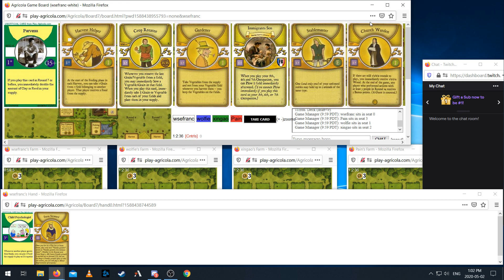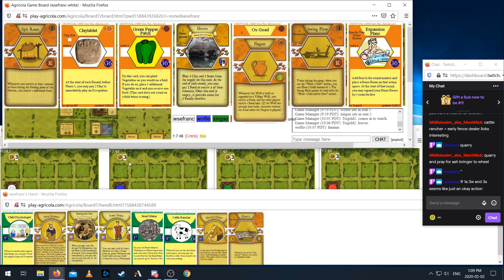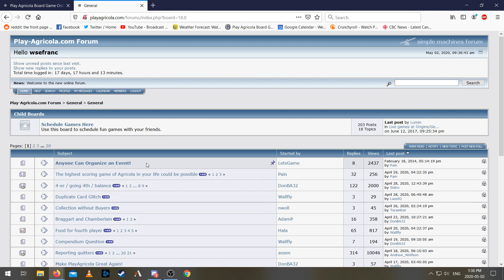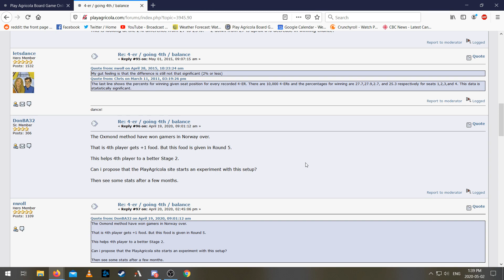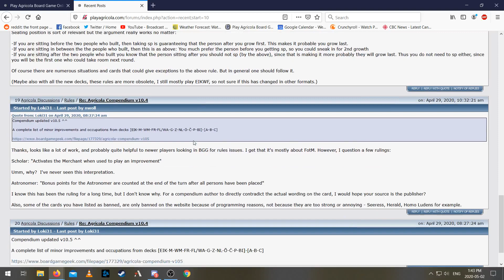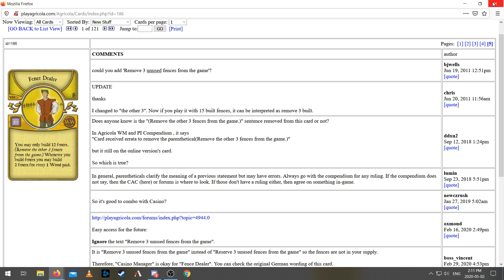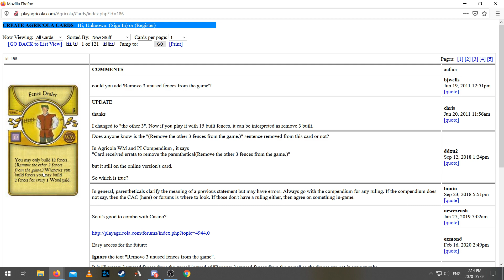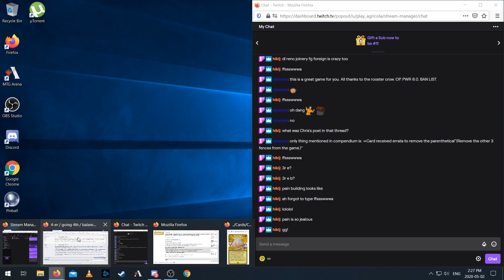Day Labour Combos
EIKWmFrG456 4er with xingao, wolfie, and Pain